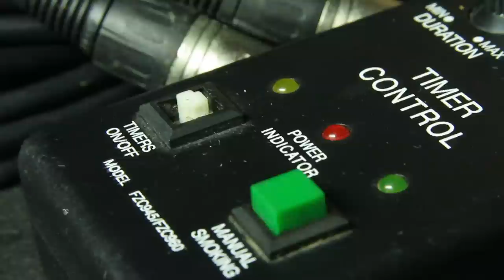Cañón Vórtex de humo [Laboratorio]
Una máquina de humo y una caja de cartón sirvieron para mantener jugando al equipo en la Casa Creativa por un buen rato. Después de ver un popular video publicado en febrero en YouTube, quedamos con la inquietud y logramos probar lo divertido que puede resultar un cañón de humo como este.